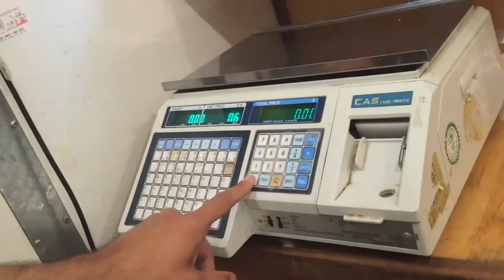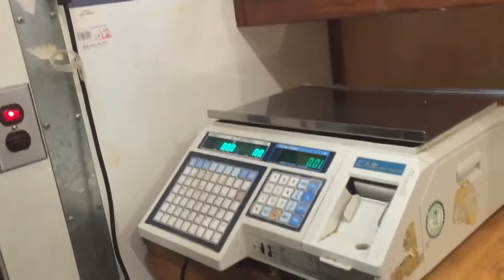How to change the expiration date on a CAS Label Scale